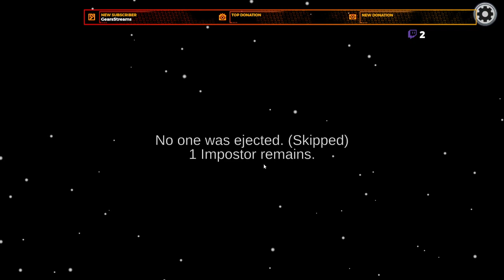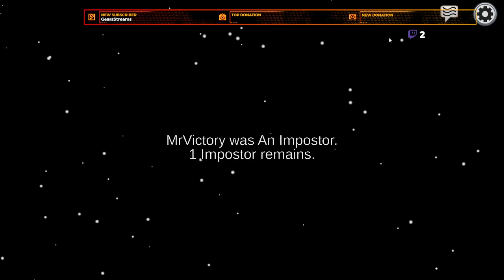Among Us (Jared is sus)